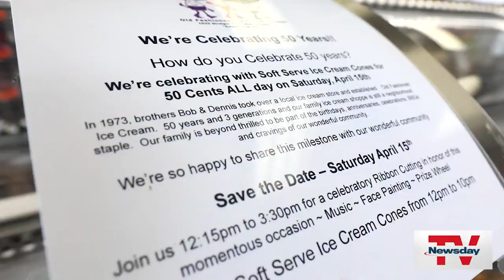Family-owned Old Fashioned Ice Cream Shoppe in West Babylon celebrates its 50th anniversary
The Old Fashioned Ice Cream Shoppe, in West Babylon, was recognized by Suffolk officials on April 15 for being in business for 50 years. The children and grandchildren of the co-founders, Dennis and Bob Stoehrer, now operate the store.